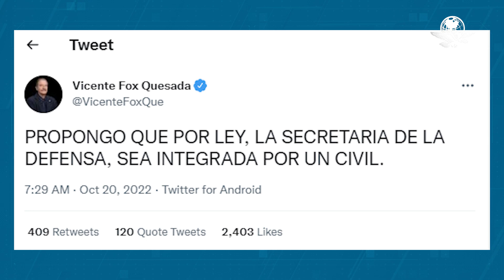Fox exige renuncia de Luis Cresencio Sandoval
"Has contaminado al glorioso Ejército mexicano de política barata y sumisa a un autoritario parlanchín que es López", dijo el expresidente al secretario de Defensa